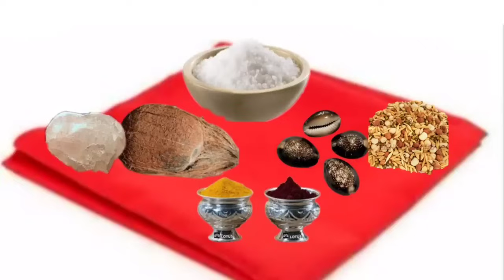రేపే కార్తిక పౌర్ణమి పైగా సోమవారం గుమ్మం పక్కన దీనిని పెడితే మీ కష్టాలు బాధలు క్షణాలు పోయి కోరుకున్న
రేపే కార్తిక పౌర్ణమి పైగా సోమవారం గుమ్మం పక్కన దీనిని పెడితే మీ కష్టాలు బాధలు క్షణాలు పోయి కోరుకున్నంత డబ్బు వచ్చి పడుతుంది